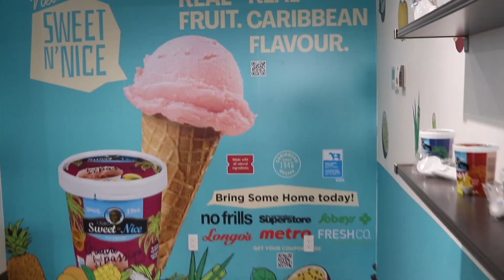Visiting Toronto's Black-owned Business: Sweet N' Nice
In today's video, we are visiting Toronto's Black-owned Business named Sweet N' Nice. This black-owned business was started in Trinidad and Tobago in the 1940s and was moved to Toronto in 2013. The ice cream was amazing and I am glad to see their business being successful. Hope you enjoyed this video 'Visiting Toronto's Black-owned Business: Sweet N' Nice.'